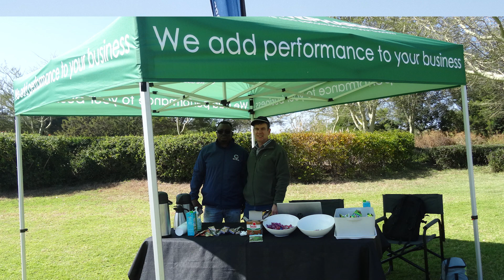Welcome DIAG Golf day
Wow what a wonderful day. Thank you all for attending